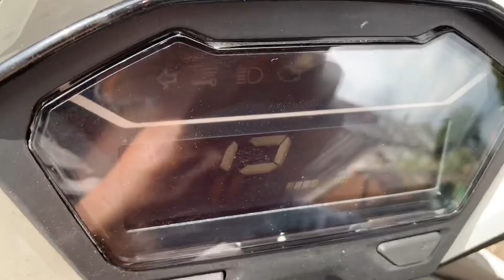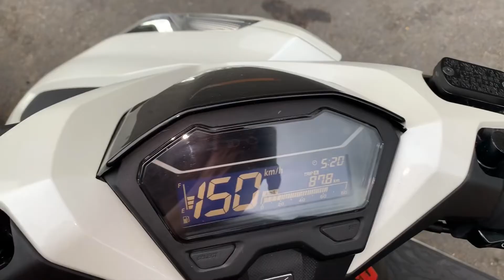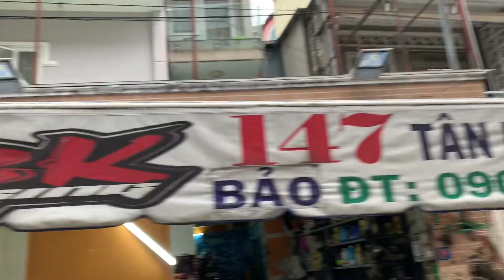Xe tay ga gắn nồi độ có chạy ngon hơn nồi zin không và làm thế nào để chạy ok nhất tại TBK Team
Xe tay ga gắn nồi độ có chạy ngon hơn nồi zin không và làm thế nào để chạy ok nhất tại TBK Team Bảo 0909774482